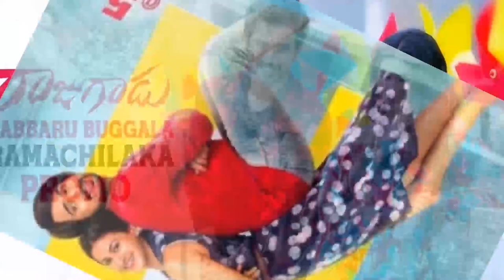ROWDY RAJA (Raja Gadu) Hindi dubbed full movie world television premiere 100% confirm South ki film